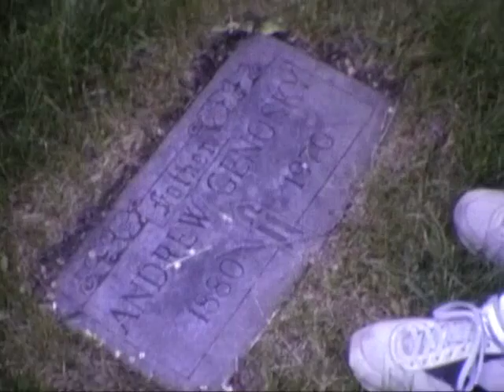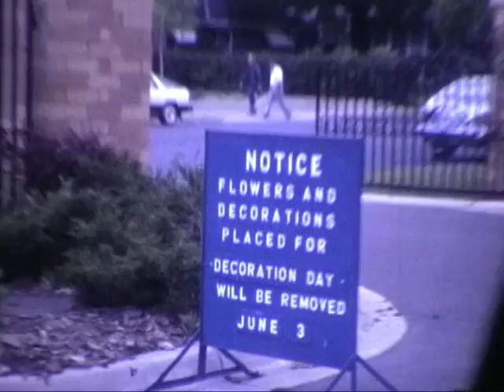SHROME MADE IT TO THE MINNESOTA MEMORIAL WEEKEND